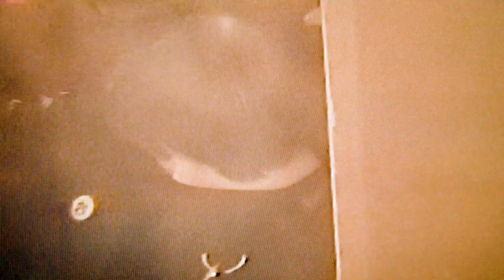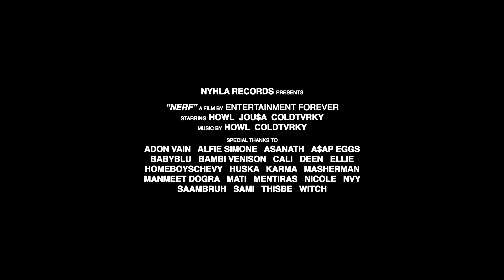howl - nerf (Official Video)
Stream 'Nerf,' the brand new single from howl.

Video Credits:
Starring howl, Jou$a & Coldtvrky
Video by Entertainment Forever

Courtesy of Nyhla Records, Inc.